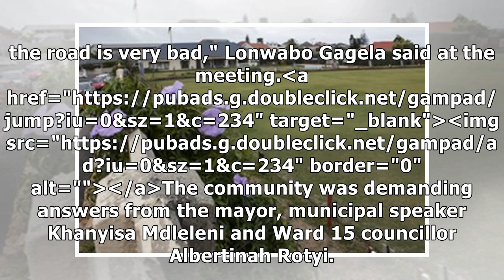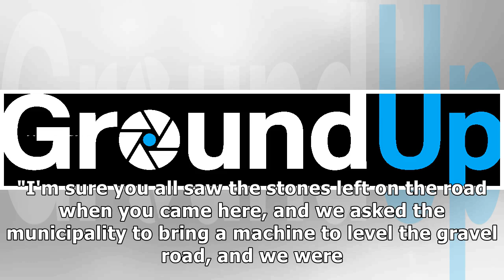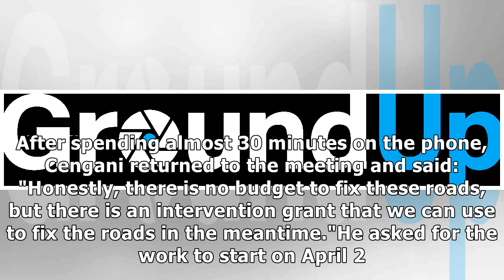Fix our gravel roads or we won't vote, community tells mayor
Fix our gravel roads or we won't vote, a resident of Magwala Village told Mayor Jongumzi Cengani of ...